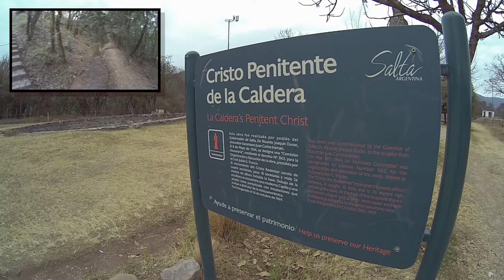La Caldera Salta #2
El pueblo de LA Caldera con sus toboganes XXXL, el cristo penitente y campo alegre